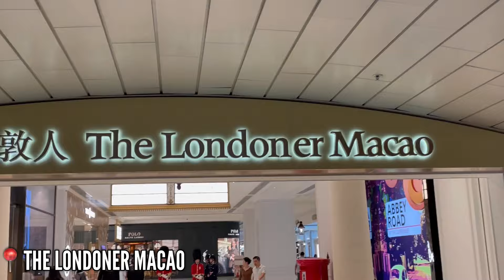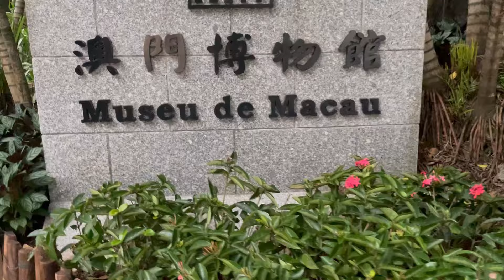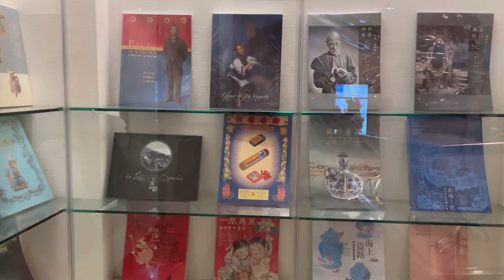🇲🇴 MACAU TRAVEL VLOG Ep. 2 | THE RUINS | LONDONER MACAO | SENADO SQUARE